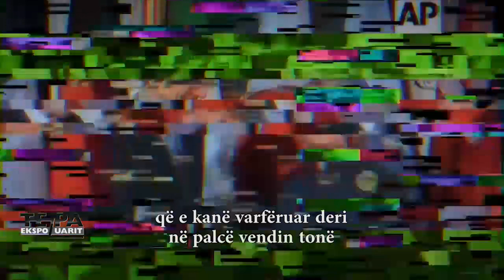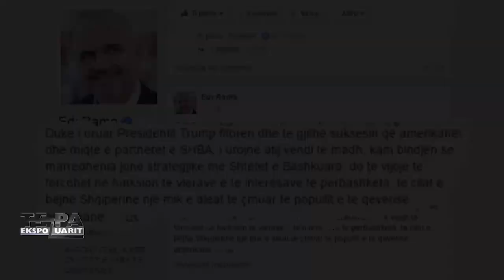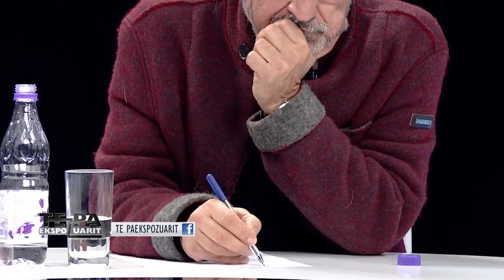Ylli Rakipi "Te Paekspozuarit" ne News24 - Emisioni "Trump dhe Shqiperia" - 10 nentor 2016